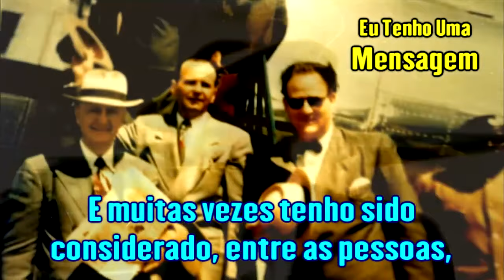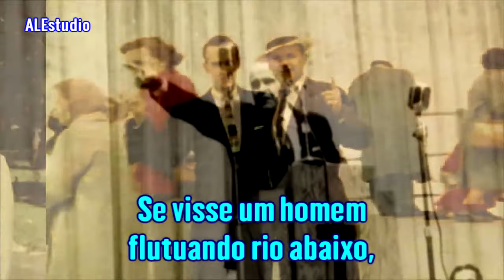Eu Tenho Uma Mensagem - Ir Branham